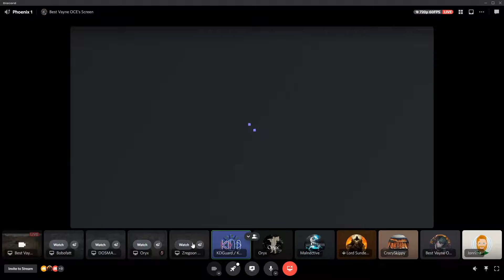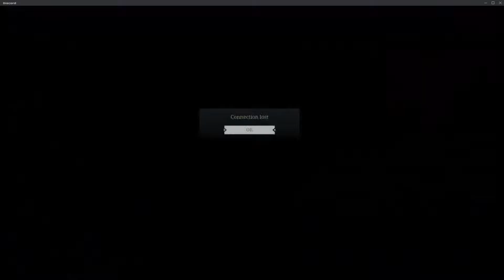Conqueror's Blade - Territory Wars: 06/09/2022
Conqueror's Blade - Territory Wars
Server: Lotus Ash Sea
IGN: Azzakye
House: RisingPhoenix
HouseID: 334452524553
Alliance: Exiled

Conqueror's Blade published by booming tech